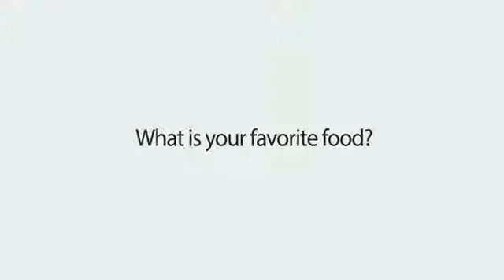Strokers Dallas - ROAR - What is your favorite food?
Rick Fairless' Strokers Dallas is the Ultimate Motorcycle Destination in Texas. Located on 2.5 acres just north of downtown Dallas, Strokers has it all: a top of the line dealership, an A+ service department, a bar & grill, and a tattoo shop.

Rick Fairless Strokers Dallas
9304 Harry Hines

“I was born in Dallas, Texas and was raised and still live in the Dallas suburb of Irving. My brother Randy (he’s 11 months younger & he’s a big shot attorney in Houston) and I were raised on motorcycles and started riding bikes at 7 years old. At the ripe young age of 19, I went to work for my Great Uncle who owned a chain of paint stores called Roach Paint Company, which later became Glidden Paint Co. After 20 years in the paint business, and never missing a day of work, I was ready for a change, so I retired as the #1 Sales Rep in the Country for the Glidden Paint Company!

My passion in life was, and still is, custom motorcycles. I kept hoping that someone would open a big time custom motorcycle shop here in Dallas so I could buy cool, custom parts from guys like Arlen Ness and Pat Kennedy. Then I thought, why can’t that guy be me?

So, in 1996 I opened "Strokers Dallas" Motorcycle shop. Two years later, I opened up my bar & grill next door called "Strokers Ice House". On any normal Saturday & Sunday we will have 500-1000 bikes pass through my doors! The live music will be playing, the girls are selling ice cold beer and the bikes are roaring in and out... It’s freakin’ AWESOME! Our property is 2.5 acres located deep in the heart of Dallas, Texas, only a few miles from Downtown Dallas! I can truly say that I am the luckiest boy in the world & I am living my dream everyday, 8 days a week!”

Wikipedia:

Rick Fairless is a well-known figure in custom choppers. His business, Strokers Dallas, sells custom choppers. The shop and adjacent bar and grill he also owns in Dallas, Texas. There is also a Tattoo & Piercing Parlor on the same property.
Rick Fairless has a regular radio show on KRLD-FM in Dallas/Fort Worth: The Texas Hardtails Scooter Show. He now produces the show from his shop and video podcasts can be seen at his website. Rick has appeared on Discovery Channel's Biker Build-Off and SPEED Network's Texas Hardtails. Examples of custom and theme choppers built by Rick Fairless are shown in the book Choppers: Heavy Metal Art. In 2008, the William J. Clinton Presidential Center had an exhibit of bikes by famous custom builders, and two Fairless choppers, Coors and Bettie, were included.